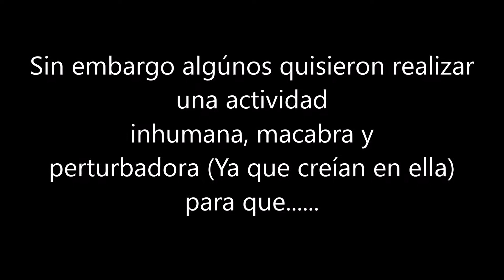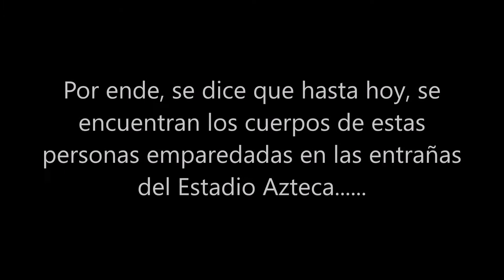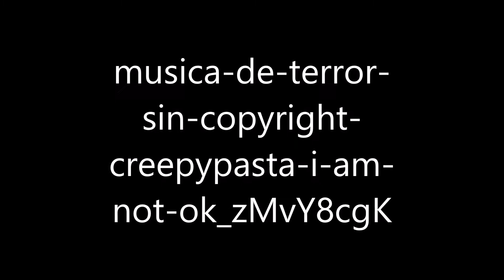Los trabajadores albañiles emparedados del Estadio Azteca, leyenda CDMX--Fer M. Rosas